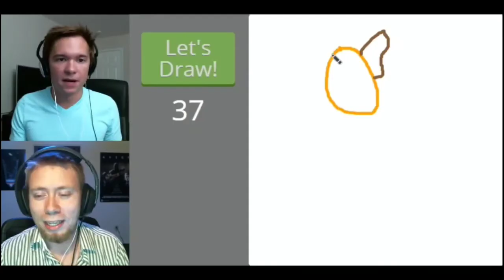Kyle from Pwnageshow getting pissed off/annoyed for nearly 15 mins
I hope you all enjoyed. I really do miss these guys and I still hope and pray that they'll come back one day.